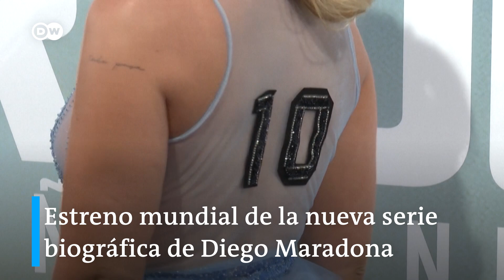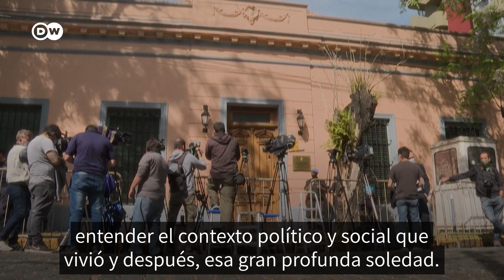Maradona revive en las pantallas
La serie biográfica de Amazon Prime "Sueño Bendito" se estrena hoy en todo el mundo, el día que habría sido su 61 cumpleaños. Tres actores interpretan al astro argentino en varias etapas de su vida.